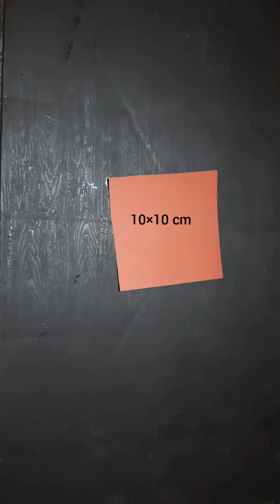Wall Hanging For Home Decoration | Paper Craft | akanksha's art